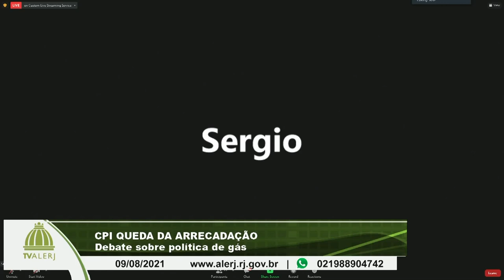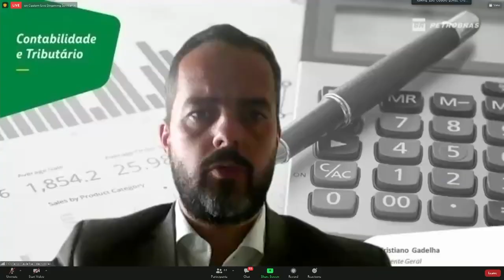CPI Queda da Arrecadação - 09/08/21